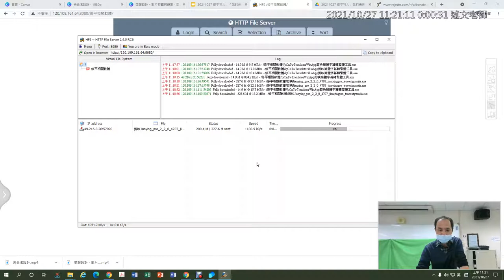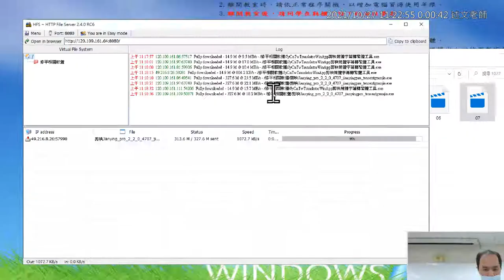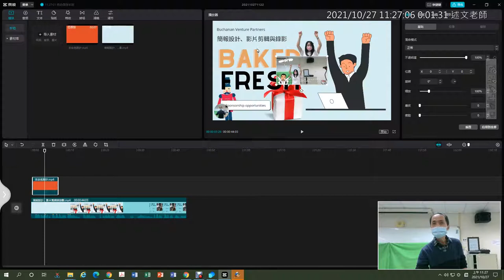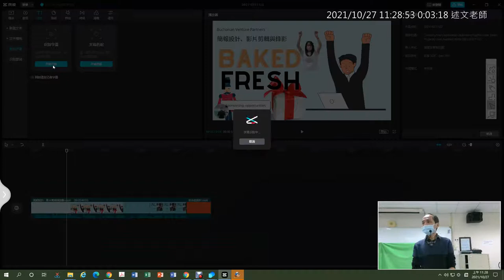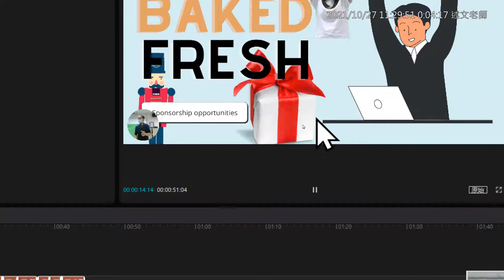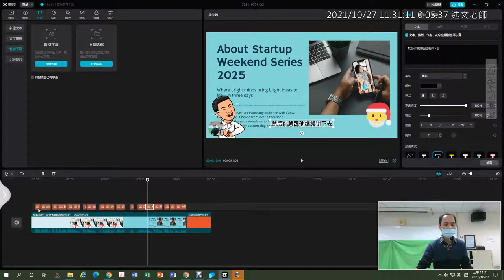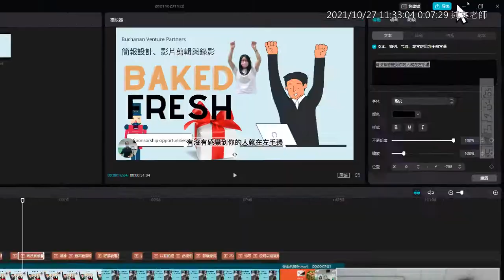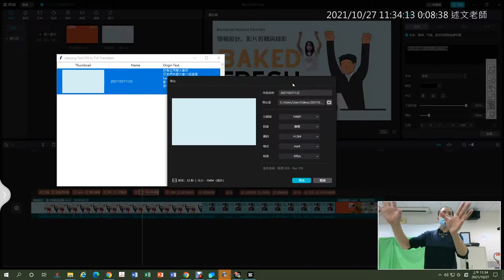08：剪映介紹與如何自動產生字幕、匯出影片